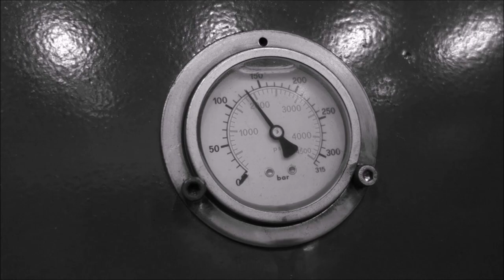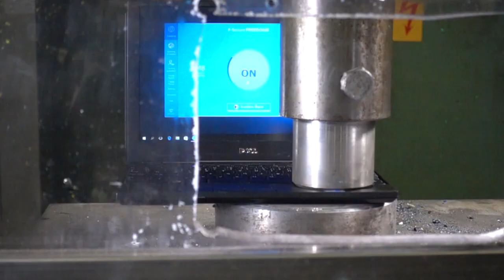Erasing data with hydraulic press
Various data storage devices vs. hydraulic press
This was collaboration with F-Secure, we had their expert on the site checking that our methods were effective.